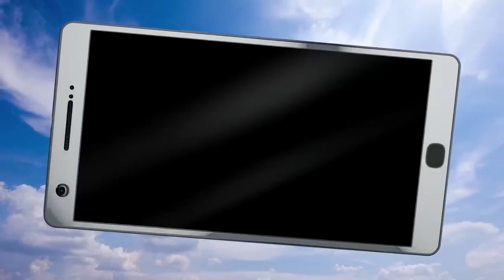Stan of Many Moons VS Starvin Marvin | South Park Phone Destroyer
⚔️ Level 5 Somm Vs Level 6 Starvin' Marvin ⚔️
📌Follow HumanTampon on Twitch for live-streams, weekly giveaways and exclusive previews of pre-launch cards
- Sneak peaks of upcoming cards etc
- Strategy Talk
- Hints & Tips
- Deck Advice
Song 🔈 Aliaksei Yukhnevich - End Of The Abyss